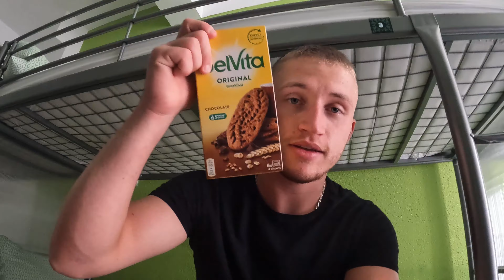Librairie Lello in Porto / Vlog #3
Voila aujourd'hui je continue sur mon aventure sur Porto, un petit conseils si vous aller sur Porto aller voir la Librairie Lello c'est un des top chose que je regrette pas d'avoir visité.

Si vous avez des questions dite le moi dans les commentaires et je prendrais le temps de répondre a tous le monde merci d'avoir regarder la video jusqu'à la fin bonjour a tous Bisous

Appareils photo et équipement utilisés pour filmer cette vidéo

Louis Sabestini liste de l’équipement :

Musique fournie par Epidemic Sounds. Commencez votre essai gratuit ici ➡️